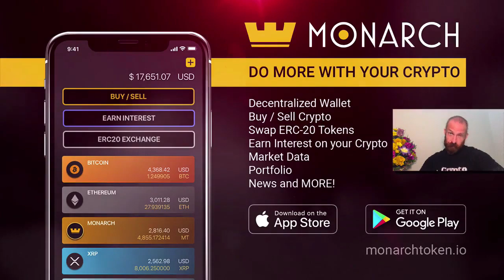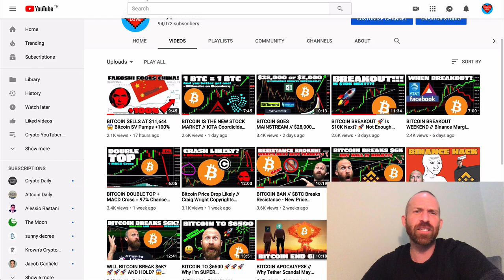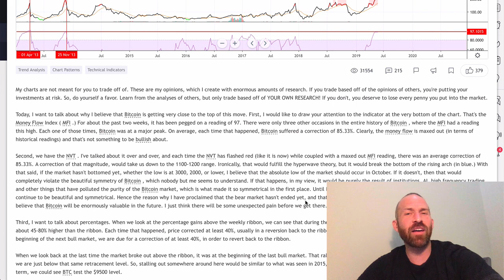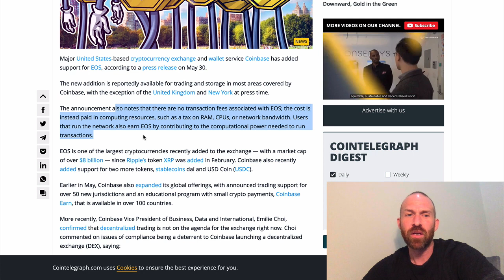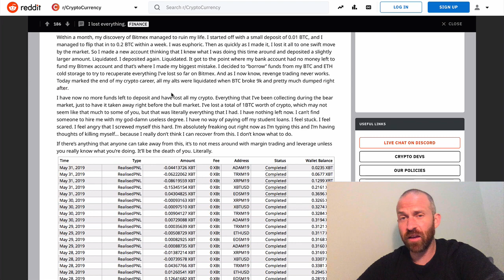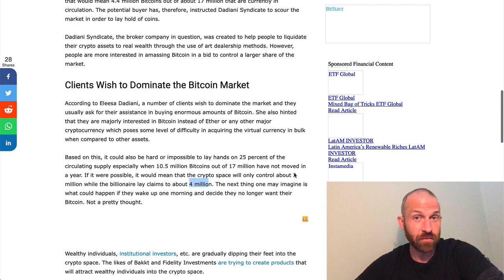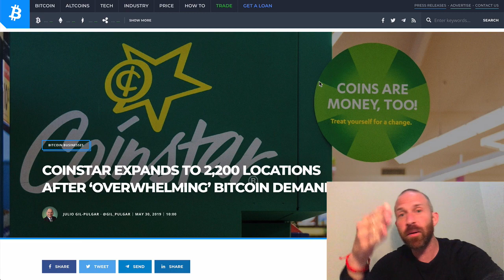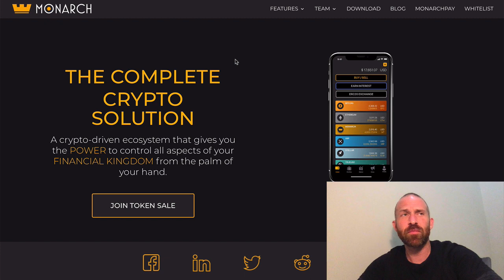Bitcoin Price CRASHES 😱 Re-Test Lows??? 😳 $100,000 $BTC in 2019? 🚀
Crypto Market Analysis 1:17
Bitcoin Technical Analysis 2:24
Bitcoin Crash Price Prediction 4:16
Coinbase Lists EOS 7:02
Binance Margin Trading Live 7:44
Billionaire Wants 25% of Bitcoin 10:58
Coinstar Bitcoin ATMs 12:22
$100,000 Bitcoin in 2019 14:30